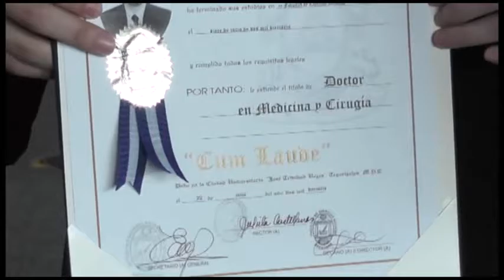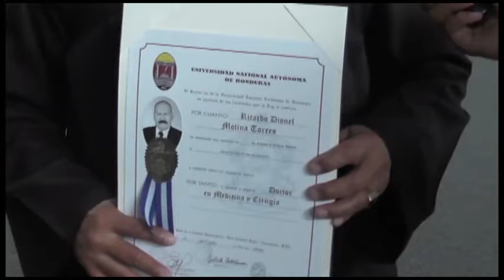REACCIONES DE GRADUADOS DE LA UNAH